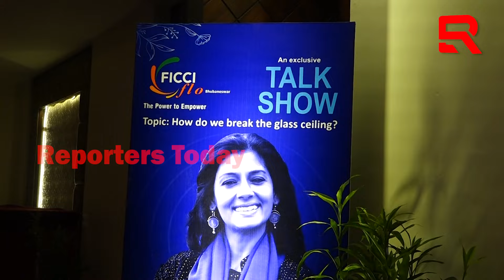ହାଓ ଟୁ ବ୍ରେକ ଦ ଗ୍ଲାସ୍ ସିଲିଂ